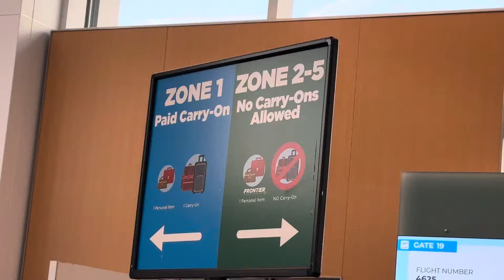Frontier Airlines is losing their minds - you have to pay $99 if your backpack is 1-2inches bigger